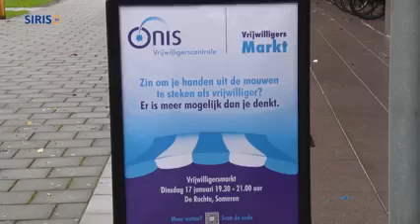Vrijwilligersmarkt in De Ruchte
De vrijwilligerscentrale van Onis Welzijn houdt op dinsdag 17 januari een vrijwilligersmarkt in De Ruchte in Someren.

Ria Kandelaars, coördinator van de vrijwilligerscentrale, vertelt hoe deze markt eruit komt te zien.